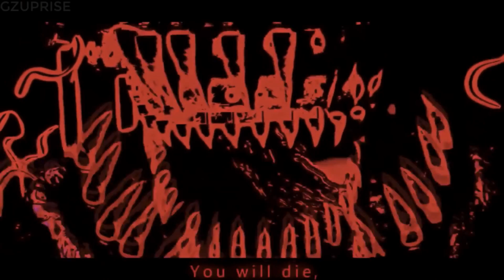FNAF Song: "CAN'T BE TAMED " by Siege Rising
FNAF SONG: "CAN'T BE TAMED " by Siege Rising (Animation Music Video)

LYRICS:
Take these chains and break them please
Please oh please I'm on my knees
You will die, you will die, you will die, die, die, die, die

I smell your flesh calling out my name
I'm afraid I can't be tamed

Additional Information

Five Nights At Freddy's Game Belongs to Scott Cawthon.